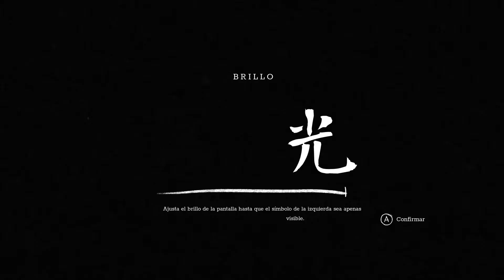Trek to Yomi | Gameplay | Steam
Hoy regresamos al pasado, y les traemos un poco de gameplay de Trek to Yomi en su versión de Steam.

Hello Aratalievers!